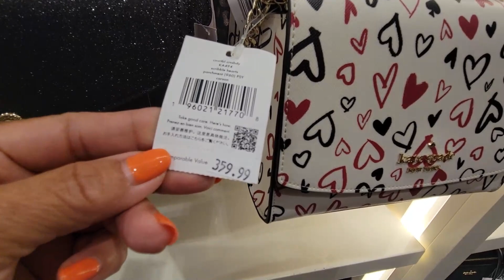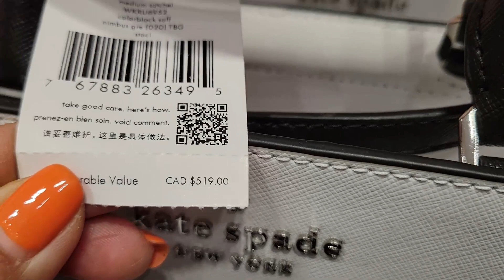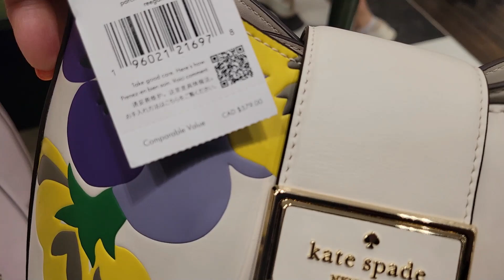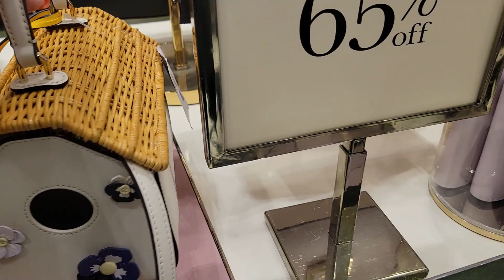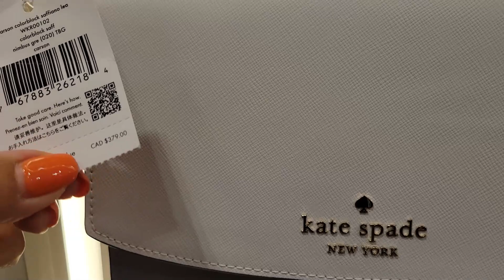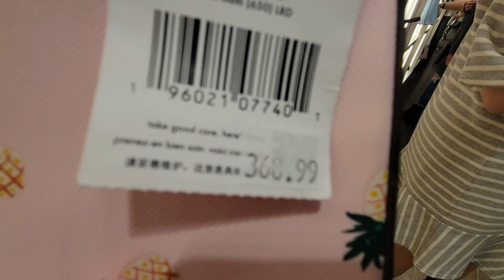NEWEST! KATE SPADE OUTLET~ BAGS, WALLETS & MORE! UP TO 70% DISCOUNT/LET'S BROWSE